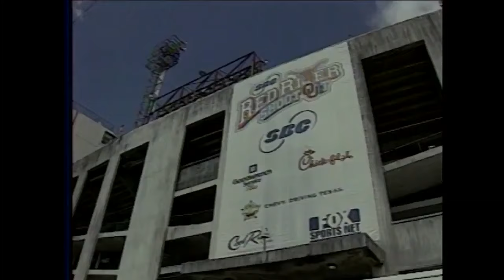Playing OU-Texas at the Cotton Bowl Stadium in Dallas adds to the Red River Rivalry